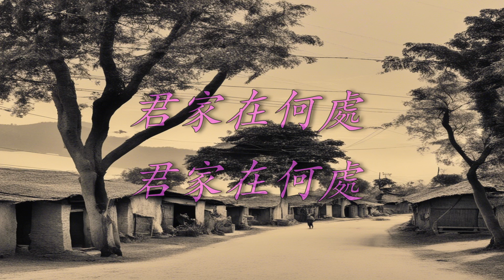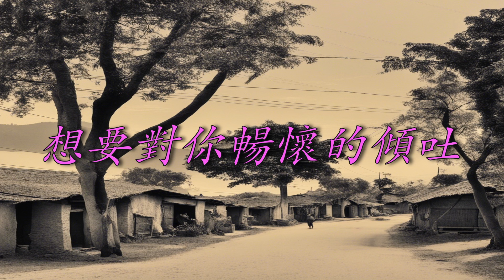[經典復刻13江玲(一)] 江玲 君家在何處 （ 歌詞字幕版 ）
[經典復刻13江玲(一)]

詞：周燕蘭
曲：岳勳

河川居在山谷
日月各有它的歸宿
婉轉一曲迴腸路
不知君家在何處
林木立在山麓
坪西住有合群綠竹
白鷺飛過山和湖
不知君家在何處
君家在何處
君家在何處
要寄一紙別後的慰問書
君家在何處
君家在何處
想要對你暢懷的傾吐
君家在何處
君家在何處
君家在何處
君家在何處

河川居在山谷
婉轉一曲迴腸路
不知君家在何處

君家在何處
君家在何處
君家在何處
君家在何處
君家在何處
君家在何處
君家在何處
君家在何處